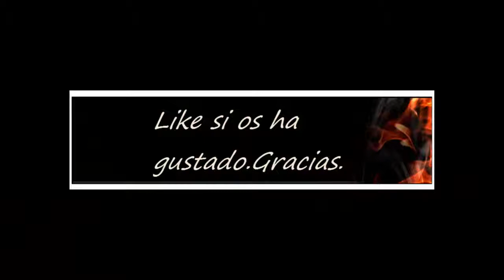Lords of Xulima. Ep.2: O de como empiezan a profanarme el orto.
Subido como mera diversión, sin ánimo educativo, lucrativo ni de uso personal.

  Like si te ha gustado,se agradecería bastante.
  Muchas gracias.